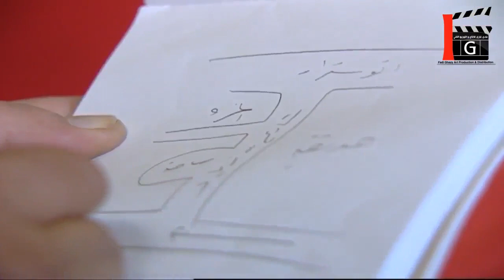روائع المرايا ـ منافسة قوية بين الأباء و الأبناء ! شوفوا شو صار بالأخير !! ياسر العظمة